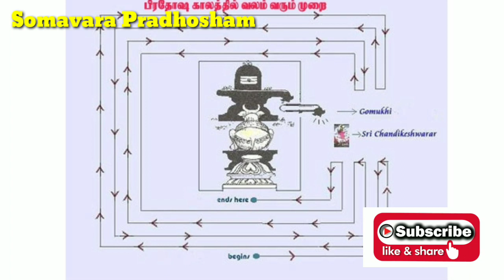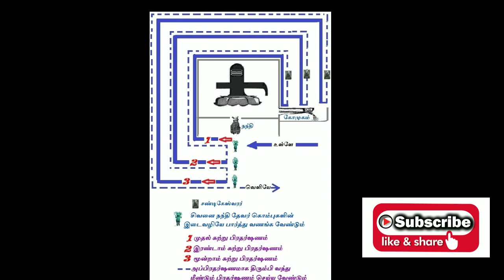சோமவார பிரதோஷம் சிறப்புகள் | சரியான பிரதோஷ வழிபாடு முறை